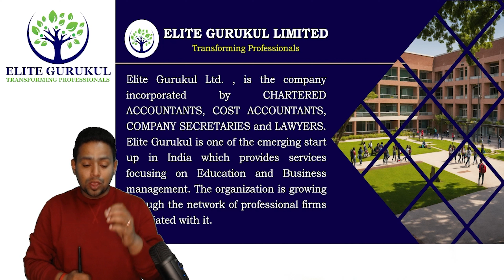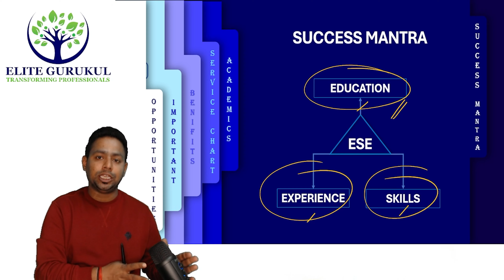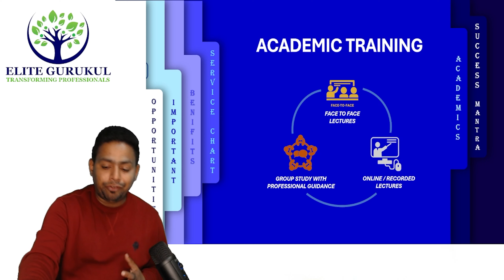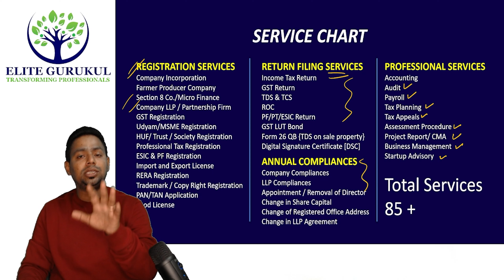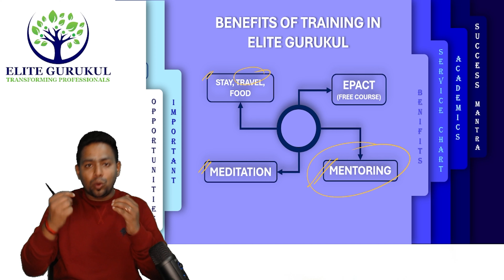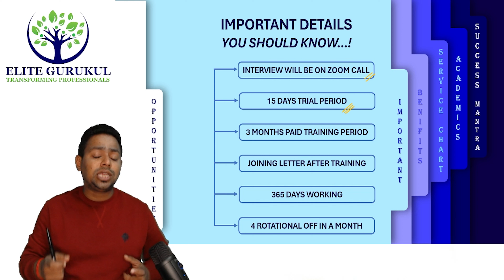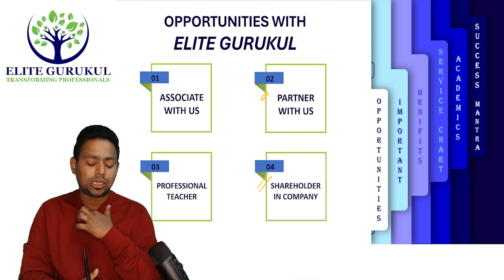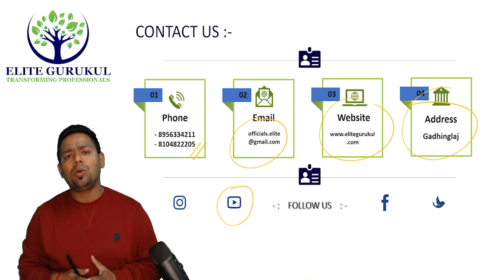🚨HIRING ALERT 2024🚨 | WHY YOU SHOULD JOIN ELITE GURUKUL IN 2024..??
Namaskaram,
In this video we will talk about Why anyone should Join Elite Gurukul Limited..?

- We have shared the Mantra of our Success.
- Also we have talked about our Academics & Training managements for Students as well as Staff.
- After that we have shown the services chart of which we provide services in our company, and as per that chart we provide practical training to our Employees / Articles.
- After discussion on Service Chart and Training, we have Expressed all the Benefits given to our Employees, Articles & Students.
- There are some Important factors also which should be known by Employees / Articles who is going to Join Elite Gurukul or Planning to join Elite Gurukul in Future.
- And after all this discussion we have shown all the Possibilities and Opportunities to get success in your life with the presence of Elite Gurukul in your Life.

elite gurukul batch hiring
hiring articles
ca articleship
cma articleship
cs articleship
internship
mcom internship
mba internship
why you should join elitegurukul
why hiring is important
importance of hiring
preparation of zoom call interview
2024 batch
2024 batch hiring
batch 2024 hiring
hiring
2023 batch hiring
2023 batch
off campus hiring
2023 batch hiring off campus
hiring alert
2024 hiring for freshers
hiring 2023 batch
mass hiring 2024 batch